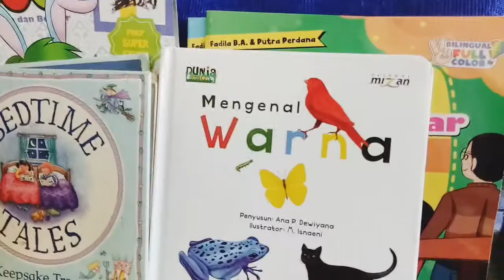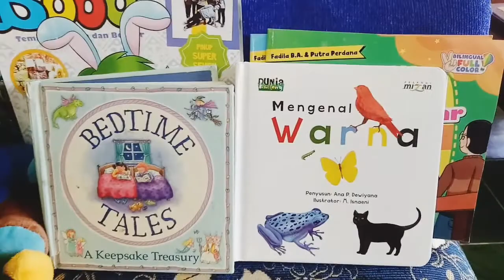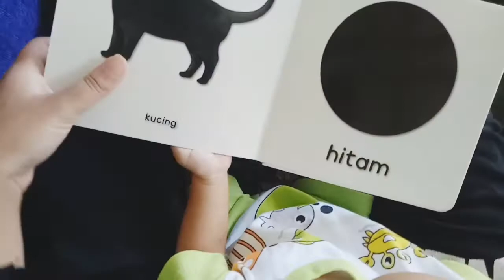RUTINITAS PAGI | MEMBACA BUKU BARENG ANAK, Respon pertama kali mandi pake shower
assalamualaikum
terima kasih buat yang klik video ini, semoga bisa memberi inspirasi dan manfaat.

insyaAllah aku akan berkunjung ya, walaupub slow respon

aktivitas pagi
dailyactivity
morningroutine
iburumahtangga
parentinganak
mpasi